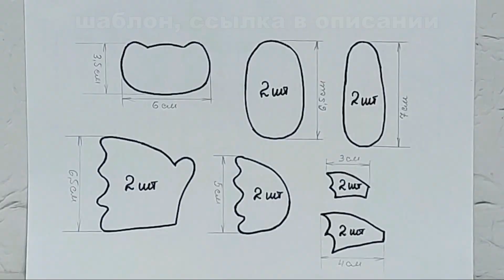🐲СИМВОЛ 2024 года🐲ЗАБАВНЫЙ ДРАКОН своими руками. Новогодние поделки. DIY Christmas crafts.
🐲СИМВОЛ 2024 года🐲ЗАБАВНЫЙ ДРАКОН своими руками. Новогодние поделки. Dragon. DIY Christmas crafts.

В видео показано, как сделать символ 2024 года. Будем делать дракона из воздушного шара и ниток своими руками.  ДРАКОН - символ 2024 года. Поделки к Новому году своими руками.

💥 МАТЕРИАЛЫ для ПОДЕЛКИ:
- воздушный шар,
- нитки,
- фоамиран,
- мишура,
- клей ПВА,
- горячий клей

               ПРИСОЕДИНЯЙТЕСЬ!!!

christmascrafts#dragon

символ 2024, дракон своими руками, новогодние поделки, дракон,
поделки своими руками, символ 2024 года, символ 2024 своими руками, новогодние поделки своими руками, новогодний декор,
поделки, diy, crafts, diy crafts, christmas crafts, dragon